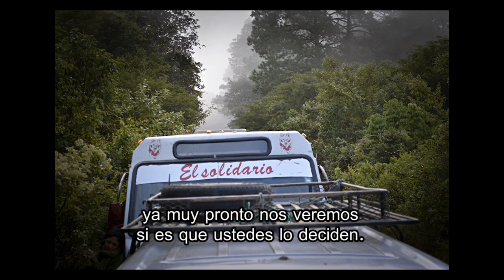El corrido de la Escuelita Zapatista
La Escuelita es la puerta que abrieron las Bases de Apoyo Zapatistas (BAZ), para dar a conocer al mundo que la libertad es la vida, y que construirla de forma autónoma, es el camino para vivirla dignamente, es decir, la autodeterminación en los diferentes aspectos políticos-culturales  y frente al sistema opresor de pueblos originarios.

La reciente ofensiva en contra de las Bases de Apoyo se dio en la última semana de enero del 2014, cuando aproximadamente 250 personas atacaron al ejido "10 de abril" del municipio autónomo en rebeldía 17 de noviembre, de  la Junta de Buen Gobierno (JBG), "Corazón del arco iris de la esperanza"; Caracol IV, "Torbellino de nuestras palabras".

Los ataques a las Bases de Apoyo son permanentes, pues es la forma en que quieren acabar con la Resistencia Autónoma: Resistencia económica, ideológica, psicológica, cultural, política, social y la resistencia a la presencia militar.

A pesar de lo anterior, la fuerza en los ojos de l@s zapatistas, en los colores de la tierra que se refleja en la piel, en el verde de la casa, ahí, justo ahí, esta el corazón fértil que está cambiando al mundo, al menos en este rincón de la Madre Tierra.